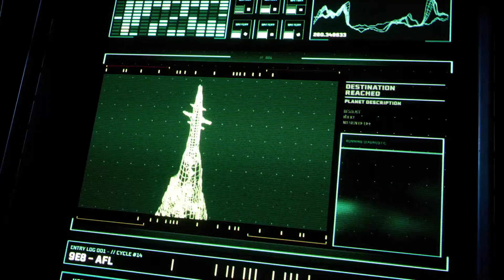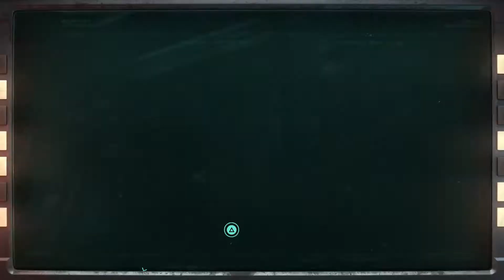Returnal PS5 - First Walkthrough!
Returnal PS5 - First Walkthrough! First, look into Returnal. The brand new PS5 game's got the gameplay similar to Demon's/Dark's Souls but in space. Love it!

SideralGT

Watch this video on YouTube again here

Did you know that you can pretty much buy and pre-order anything Game related on Amazon
Also, if you have Amazon Prime, you could get a discount if you pre-order games or consoles.